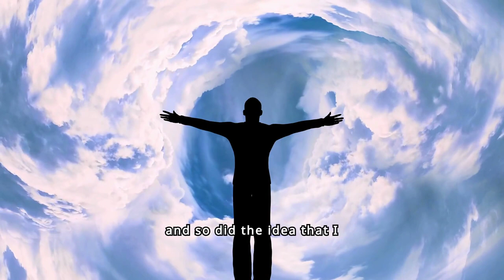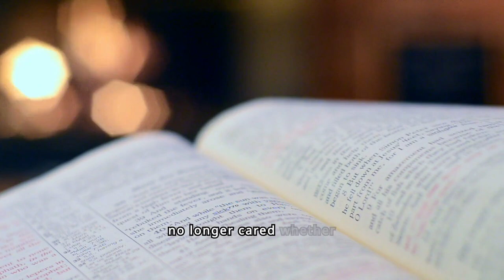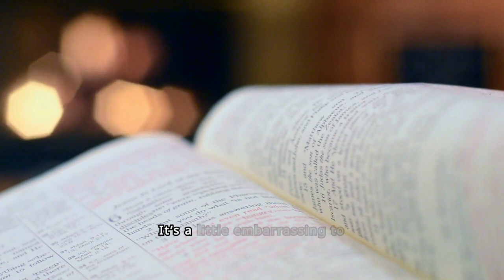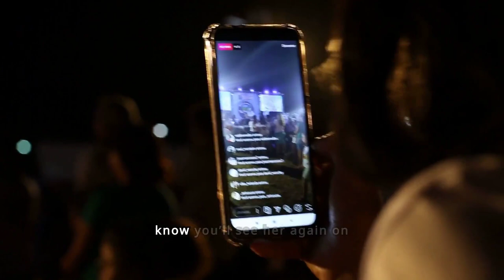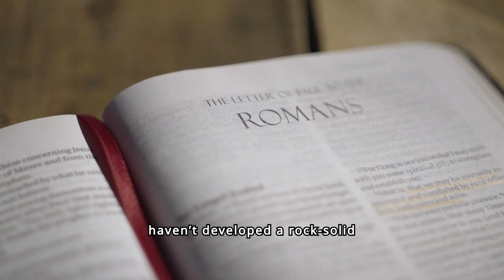What Happens When Non-Believers Go to Church for the First Time?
Ever wondered what happens when non-believers step into a church? In this eye-opening video, we explore the surprising reactions and transformative experiences that unfold. Witness firsthand accounts and powerful stories that challenge perceptions and inspire faith. Join us for a journey of discovery and see how a visit to church can change everything. Don't miss out on these incredible moments!
Chapters:
00:00 Intro to Church Attendance Debate ⛪️
00:11 Decline in U.S. Religious Attendance 📉
00:30 Religious Absence and Isolation 🏠
01:04 A Personal Journey Away from Faith 🔍
01:40 Awakening Through Medieval Mysticism 📚
02:04 Internet Controversy and Solitude 🌐
02:30 Praying Through Criticism 🙏
02:55 Finding Peace in Faith 🕊️
03:05 Moving to Washington DC and Church Rituals ⛪️
03:20 Joining the Church Community Group 🤝
03:45 Social Isolation and Religious Community 🌍
04:00 Cross-Generational Relationships at Church 👶👵
04:24 The Binding Force of Church Obligations ⚓️
04:35 Secular vs. Religious Community Values ⚖️
04:55 Continued Ambivalence in Faith ⚖️
05:22 Rarity of Being Religious but Not Spiritual 🔍
05:49 Declining Church Attendance and Social Disconnect 🚶‍♂️
06:02 Encouraging Agnostics to Try Religion ✨